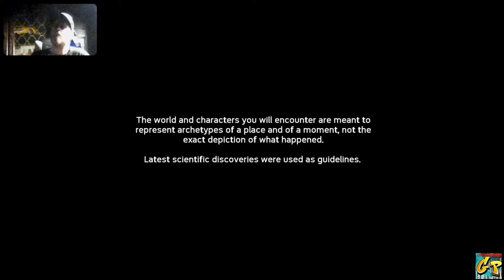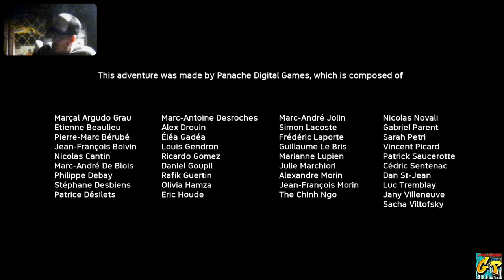Ancestors The Humankind Odyssey with Rc Stylez